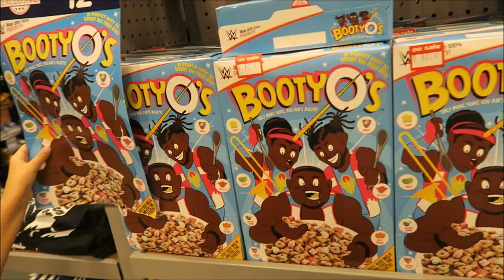LIFE SIZE DEADPOOL STATUE BY NECA